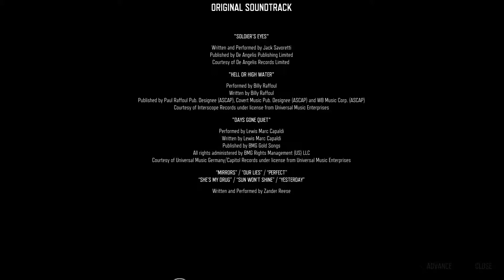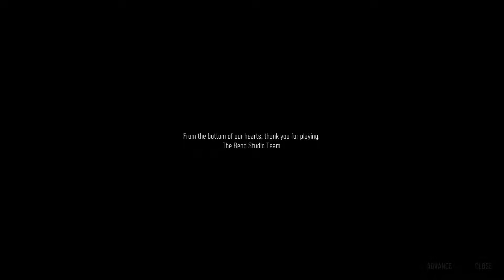DAYS GONE - Credits (part 6)